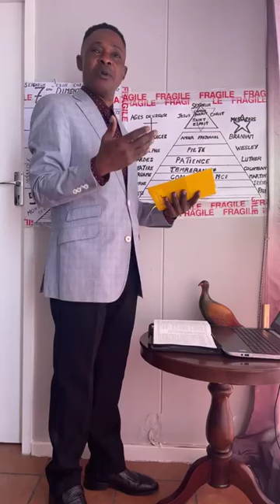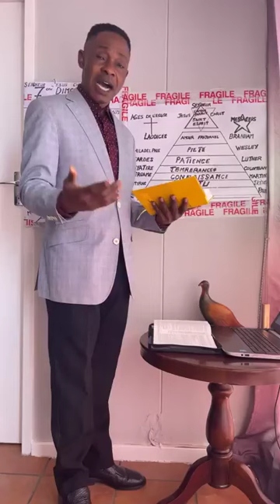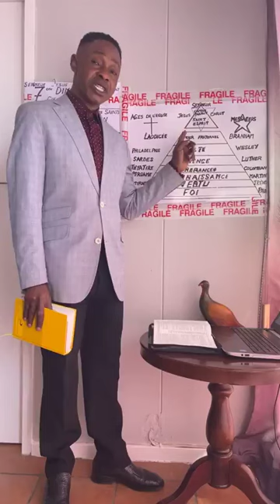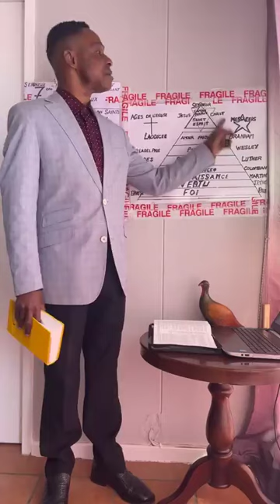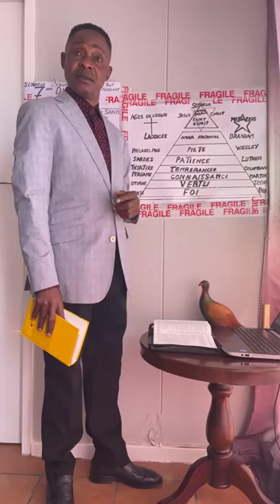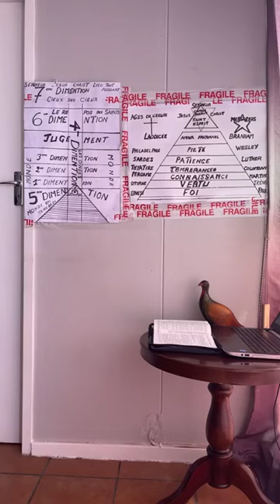WE NEED THAT PULSATION OF HOLY SPIRIT TRANSFORM OUR MIND,SO.....